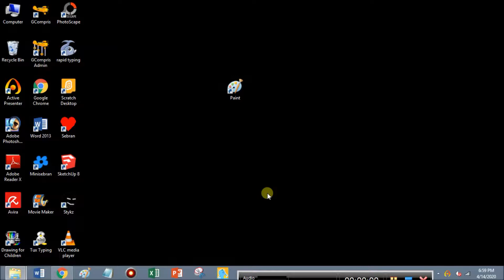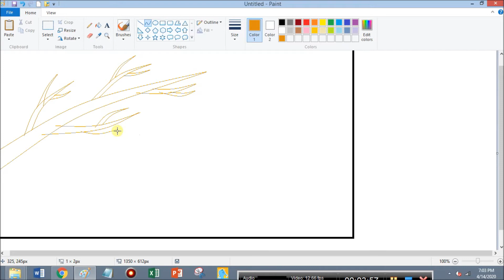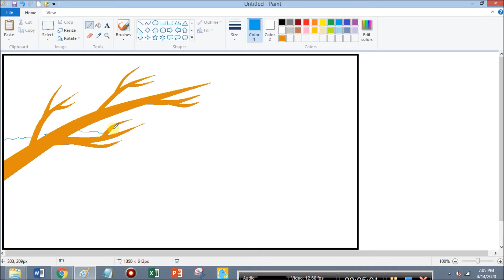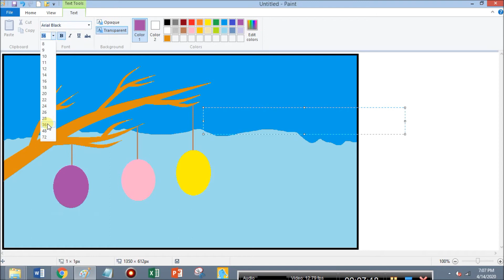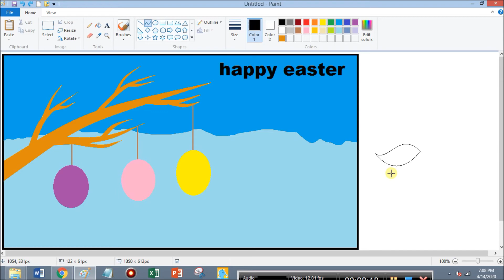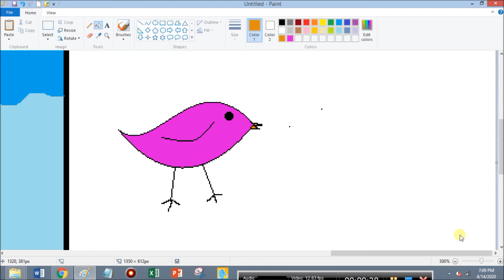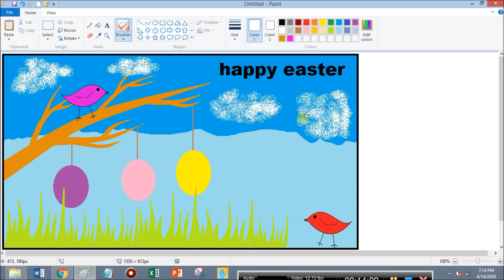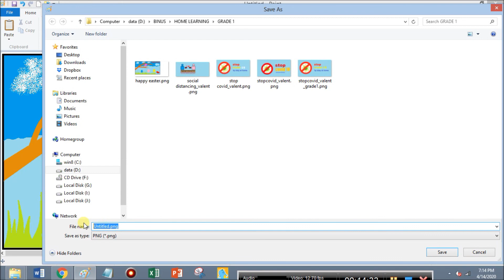How to make a simple easter greeting card in Ms. Paint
SMN_Grade1_Week3_Term4